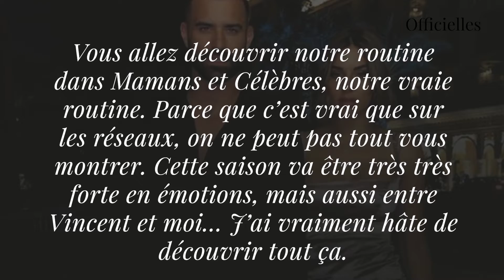Rym Renom se confie sur la prochaine saison de Mamans & Célèbres